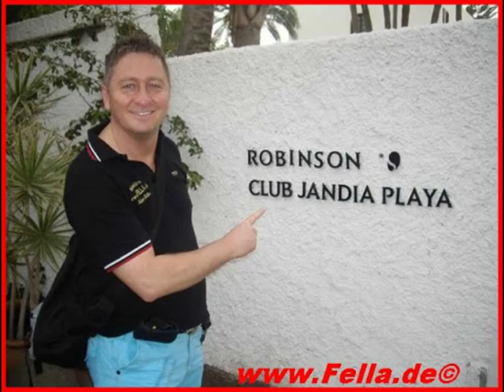Winterbeachparty Diebach 25.01.2015 Winter-Beach-Party Festhalle in Diebach Samstag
Winter-Beach-Party Festhalle Diebach Samstag 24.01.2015 Videos Filme Reisebüro Fella in Hammelburg @ Tel.
Diebacher Winter Beach Partry Samstag 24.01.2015 Freitag,
24. Januar 2015 Burschenverein Diebach und
1. SC Frankonia Diebach e. V. Winter-Beach-Party
Festhalle Diebach hier noch ein Video